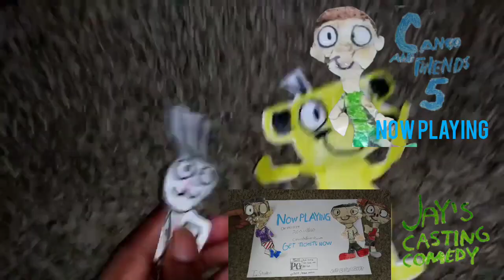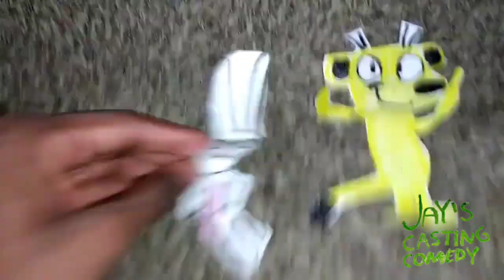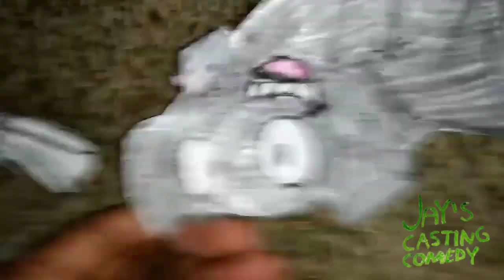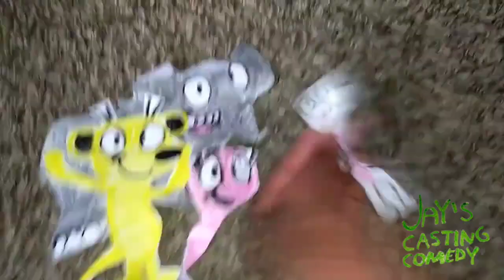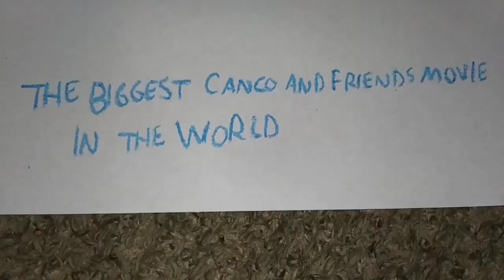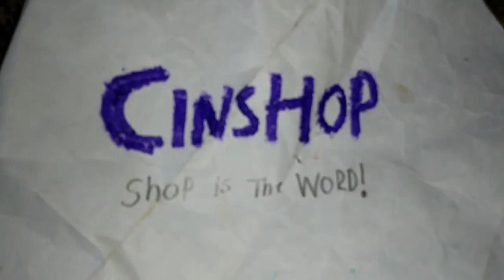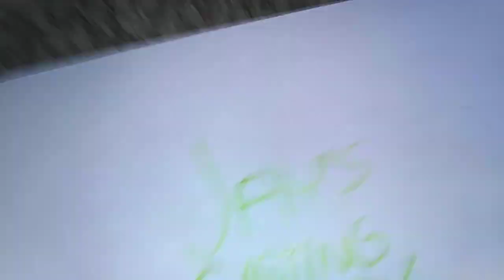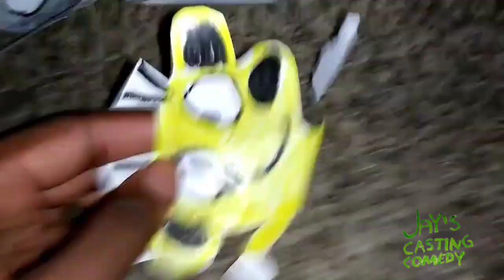Meerkat day: out and side - What's in the Bush?/Rabbit Man